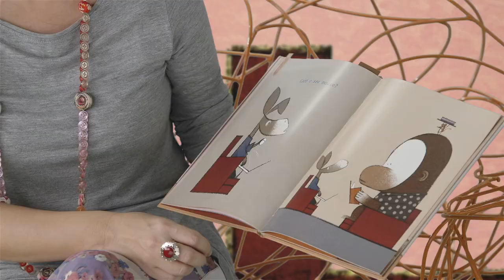Resenha do livro "É um livro" (Lane Smith) | Super Libris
Sandra Medrano fala sobre a polêmica do fim do livro impresso e comenta a obra "É um livro", de Lane Smith. Nele, o autor apresenta o universo tecnológico onde estamos inseridos, destacando as qualidades do livro impresso. Há três personagens: um burro, que faz parte do universo mais tecnológico; um macaco, que lê livros impressos; e um ratinho, que acompanha e faz uma brincadeira com o "mouse" do computador.

Que incentivar a leitura é importante todo mundo sabe, mas que livros comprar? Quais são os mais recomendados? E quando? E por quê? Seus problemas acabaram. Nesse quadro três escritores infanto-juvenis indicarão leituras indispensáveis ao desenvolvimento da criança.